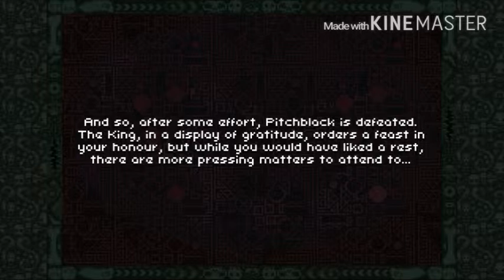Yee slime bastards! • Deep Dungeons of Doom • Part 1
Great retro 8 bit style dungeon RPG! I was recommended this game and decided it's time to try it out! I hope you enjoy the video! ^.^